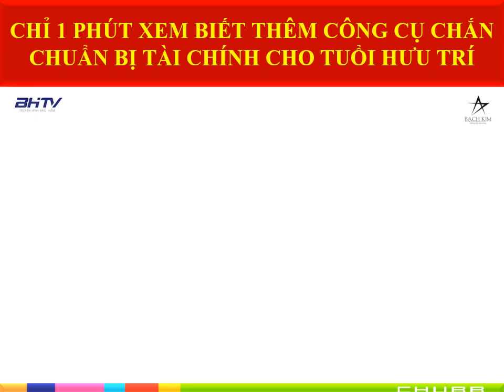HÔM NAY THỨ 5, CHỈ 1 PHÚT XEM BIẾT THÊM CÔNG CỤ CHẮN CHUẨN BỊ TÀI CHÍNH CHO TUỔI HƯU TRÍ